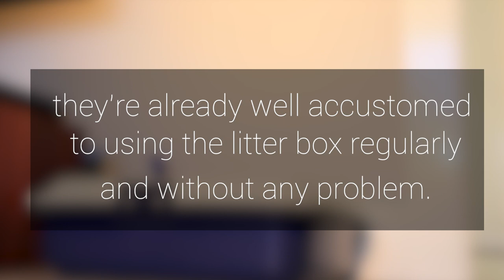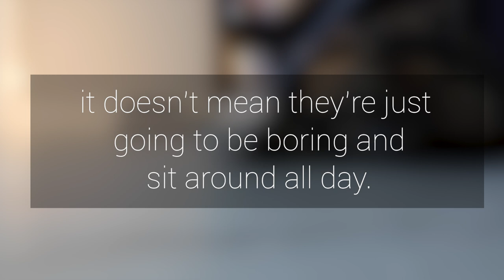5 reason why you should adopt an adult cat | RSPCA South Australia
We could list a MILLION reasons why to adopt an adult cat but we thought we should start with our top 5.